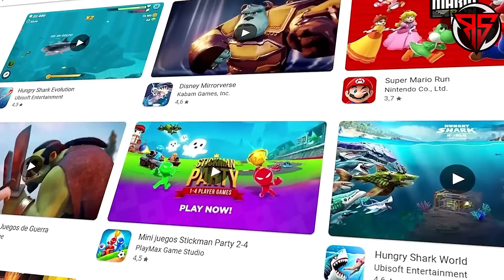TOP 10 Mejores Juegos Para Android 2023 GRATIS ✅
¡Bueno Colegas, Prepárate para adentrarte en un emocionante mundo de entretenimiento en la palma de tu mano! El 2023 ha llegado y con él una selección asombrosa de los 10 mejores juegos móviles Android & iOS 2023 que te mantendrán al borde de tu asiento y te llevarán a nuevas dimensiones de diversión y aventura.

🔻 CONTACTO EMPRESARIAL 🔻
10. GhostX: Sniper Simulator

8. Harry Potter: Magic Awakened

7. Dead Blood: Survival FPS

6. Modern Fighting

5. Skyfall Chasers

4. Netmarble Pro-Baseball

3. REC.O.R.D

2. Revenant Knight

1. Pocket City 2

0:00 - Intro
1:00 - Number 10
1:49 - Number 09
2:38 - Number 08
3:31 - Number 07
4:19 - Number 06
5:05 - Number 05
6:02 - Number 04
6:57 - Number 03
7:39 - Number 02
8:25 - Number 01
9:11 - Final